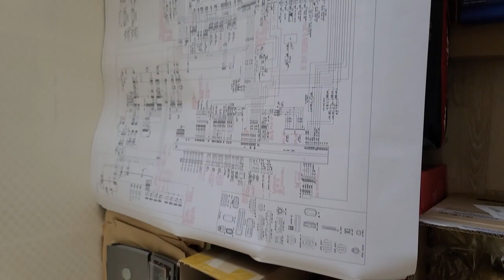CAT C15 전기도면 출력